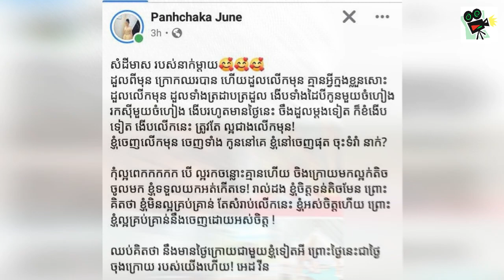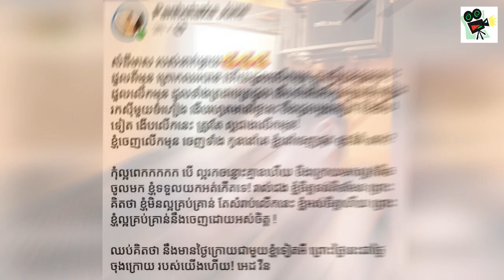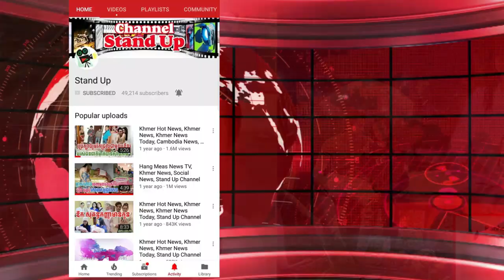​ក្តៅៗ ច្បាស់ការហើយ! អេដវីន និងគូស្នេហ៍​បាន​ចែក​ផ្លូវ​គ្នា​មែន​ទែន​ហើយ, Khmer News Today, Stand Up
1. Khmer News in Cambodia
2. SuperModel or SuperStar News in Cambodia and Thailand
3. Wierd News in the World by Khmer Language
4. Health News